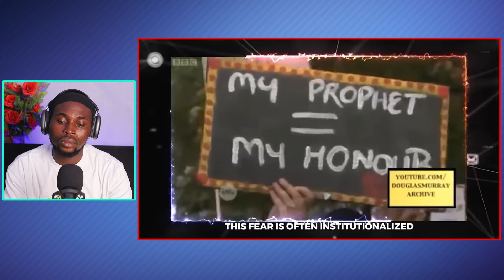"This Isn't Prejudice", Douglas Murray Dismantles Muslim Apologists about the Quran...(Epic Debate)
It's All Lies, Douglas Murray Dismantles Muslim Apologists about the Quran...(Epic Debate)